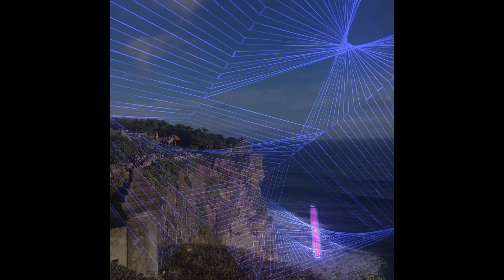Haunting Composed Peter Feehan 2018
Piano composition by Peter Feehan. Wellington Composer. Composed 2019